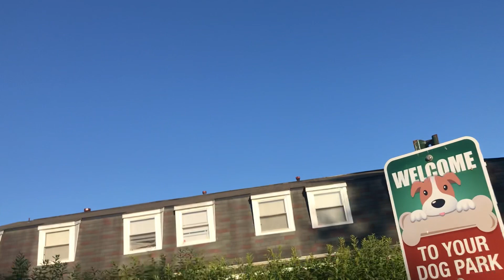Beautiful Morning, Walkin’ Mercedes 🐶🐶🐶